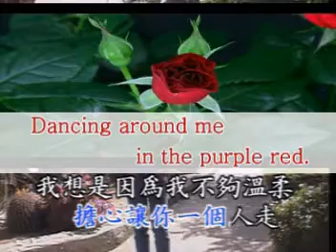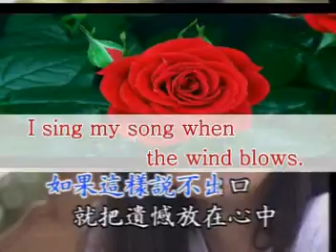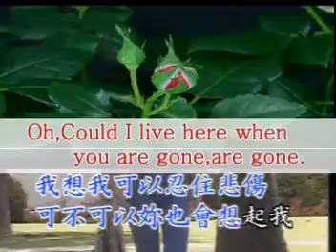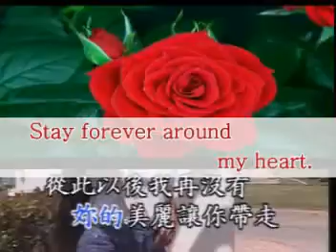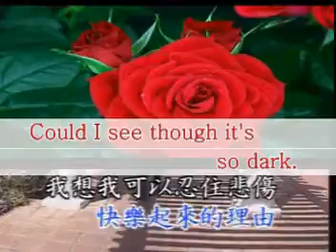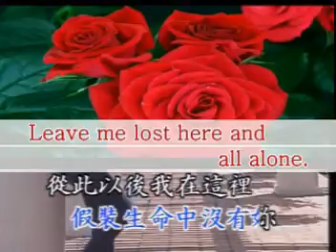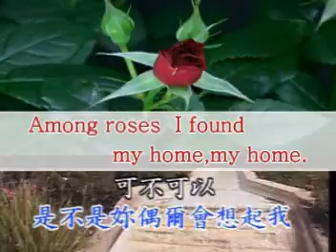把悲傷留給自己_中英文混唱 Karaoke版_(速度85 %)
有幾位 Karaoke 班的同學喜歡英文翻唱版. 因市面沒有出品. 故特製備本音樂檔案供愛好者参考應用
本檔案是將原唱伴奏放慢去声,再補上英文字幕. 可以下載後自行燒製喜愛的 Karaoke VCD 旋律速度為原音樂之 85%.
但因主唱人聲消聲後,伴奏音軌仍保留有中文發音的和聲,故建議該樂段部份仍以中文演唱­為宣. (亦即採取中英文輪流演唱方式).
英文歌名為: "Smells of Roses";歌詞如下:
　Here in the garden, among the flowers
　　Smells of roses that fill my head
　　And the sun beams through the tree trunks
　　Dancing around me in purple red
　　And the river's always flowing
　　And like love it finds its way
　　I sing my song when the wind blows
　　All misgivings I will allay

　　But what if night time lingers over
　　Stay forever around my heart
　　And the shadows will all surround me
　　Could I see though it's so dark
　　And what if your love goes away now
　　Leave me lost here and all alone
　　Oh, Could I find a way through it
　　Could I live here when you are gone, are gone

　　Cos I've been searching through my whole life
　　For a place to call my own
　　Now I finally have found what I love
　　Among roses I found my home

　　Could I find a way through it
　　Could I live here when you are gone

　　Among roses I found my home, my home
　　Now I finally have found my home, my home
　　Among the roses, among roses, among roses
英文歌詞如下: